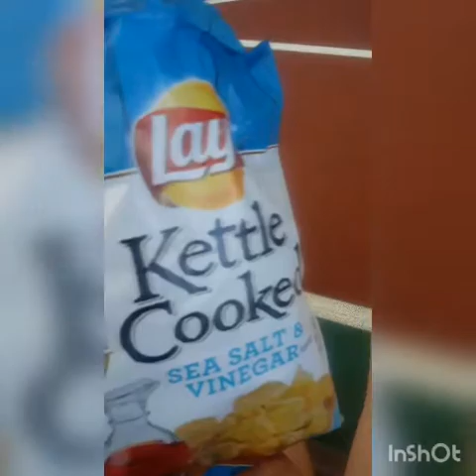In Canton NY for the weekend